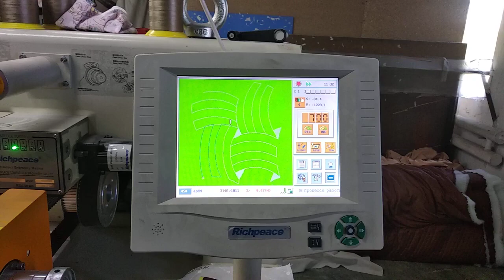Perfect joint of patterns for bedding quilts